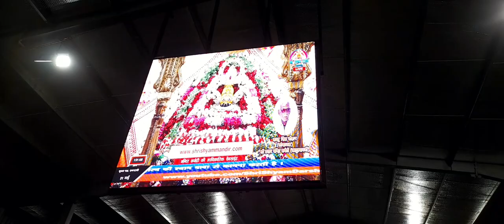viral video jai 10trending # shree shyam #🙏🏻 🙏🏻